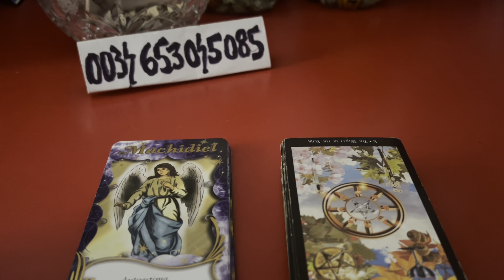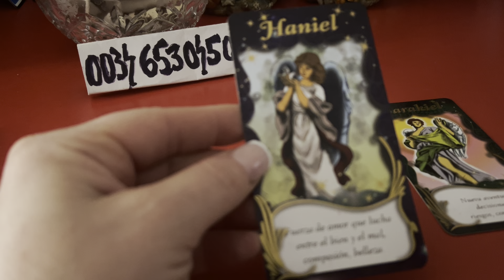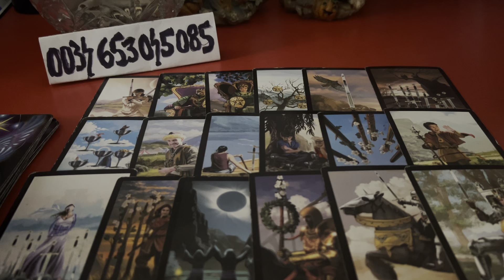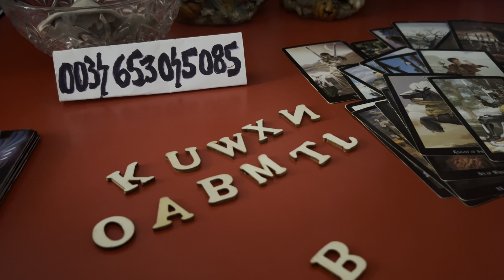CINE SAPA GROAPA ALTUIA, CADE SINGUR IN EA!A CREZUT CA E FI FERICIT DEPARTE DE TINE, SI A PIERDUT